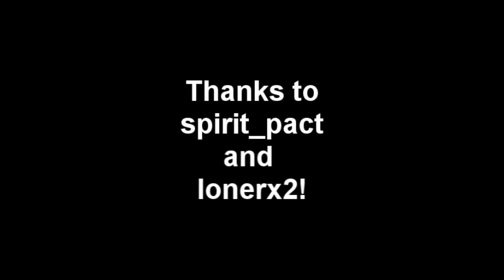Minecraft Robbery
I got a little bored and wanted to make a video!
So this guy wanted to get a new "obsidian pickaxe" and got sad because it was to expensive, and his friends saw that he wanted it so they turned into ninjas and robbed it.
The end. :)